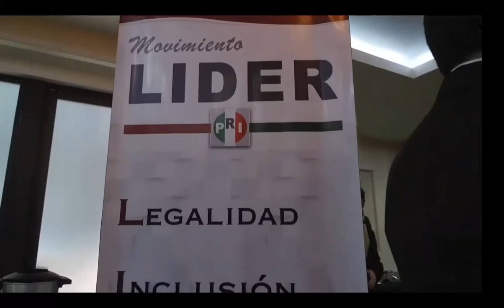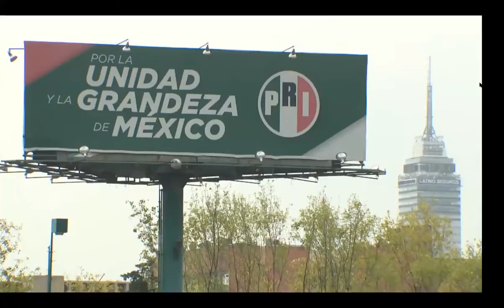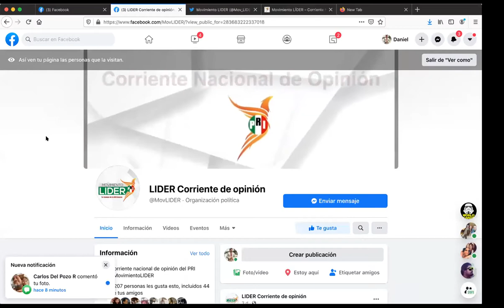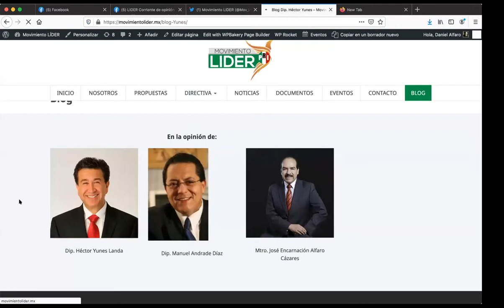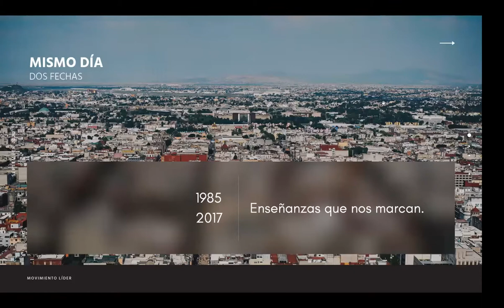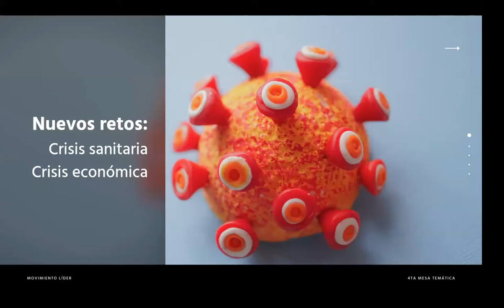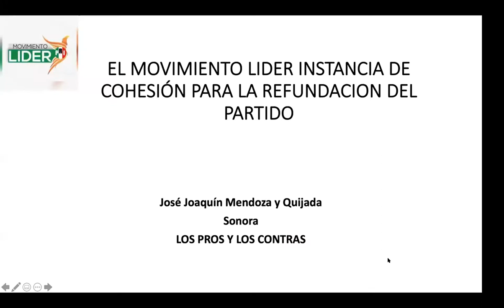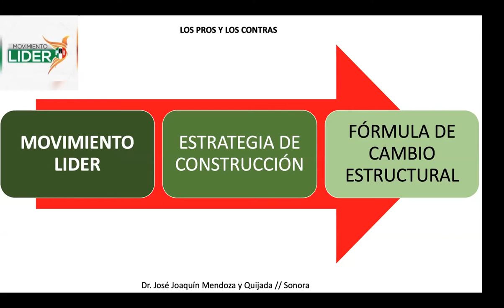4ta Mesa Temática: Movimiento LIDER como factor de unidad y cohesión partidaria.